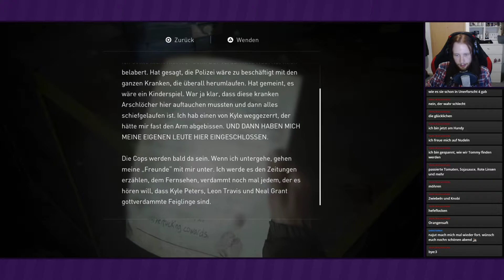Musikalische Pause ● #07 ● The Last of Us Part II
Livestream The Last of Us Part II
Folge 7: Musikalische Pause

►In dieser Folge:
In Seattle arbeiten wir uns langsam vor, doch die WLF-Leute scheinen gar nicht da zu sein. Im Musikladen legen wir eine kleine Pause ein, wo wir Dina etwas vorspielen.

Entwickler: Naughty Dog
Publisher: Sony Computer Entertainment
Originaltitel: The Last of Us Part II
Genre: Survival-Horror
Erscheinungsjahr: 2020
USK: ab 18
Konsolen: »PS4«